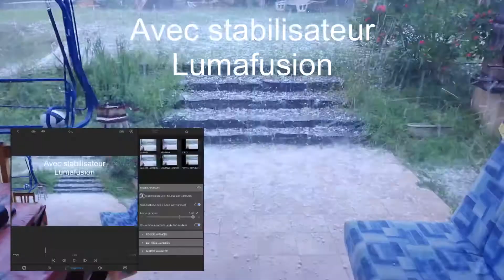Tuto LumaFusion V3.0 fonction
LumaFusion version 3.0… test de la fonction Stabilisateur…
Juste bluffant… avec une vidéo tournée à main levée au smartphone sans trépied…